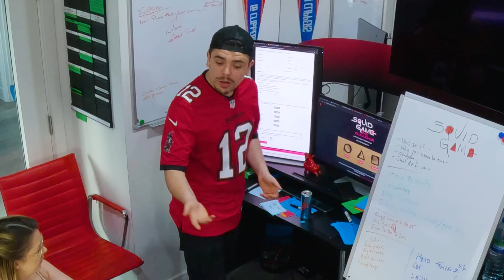Recreating 1 of Our Most Popular Videos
Welcome to Offline - Episode 23

Join as we try to recreate one of our most viral videos ever.

Meanwhile Jamie gets distracted applying to become the next reality show star with his application to a gameshow.

Will either plan succeed ? Keep watching to find out.

Make sure you check out Woody & Kleiny’s main channel.

Runaway Baby by Bruno Mars, License ID: rYG5mM2mGWz

Chapters
00:00 – The Idea
01:50 – Jamie Has A Plan
03:13 – Planning
06:17 – Preparation
08:40 – Jamie's Application
09:28 – Filming